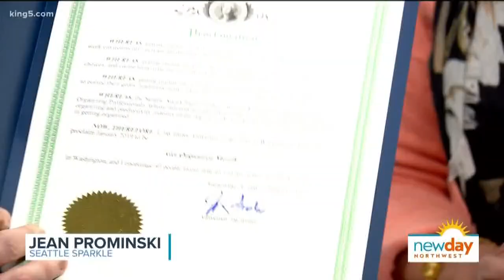Make working at home productive with these tips - New Day Northwest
Jean Prominski is a productivity coach whose advice can help you get work done from home.